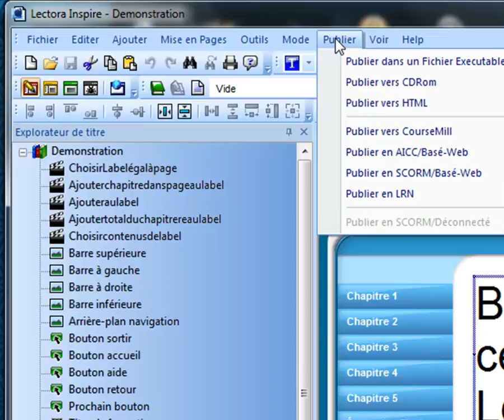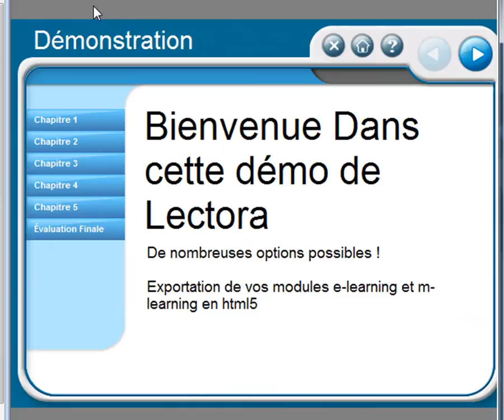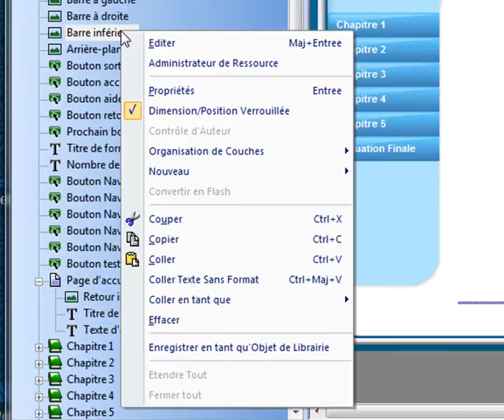Tutoriel Trivantis Lectora 1 : Les espaces de travail